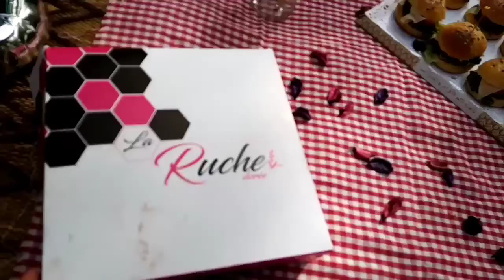اشنو حضرت في pique nique وصفة 🍩🍩🍩Donuts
فيديو هبورغر